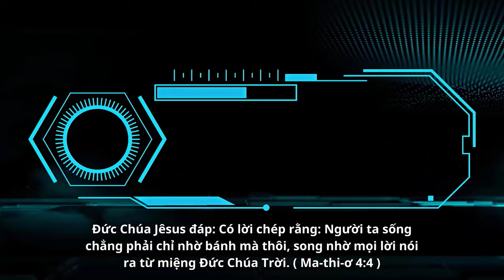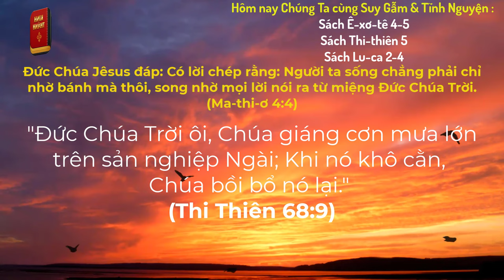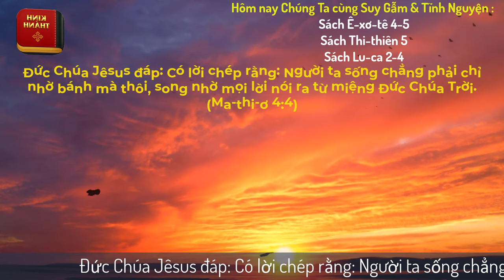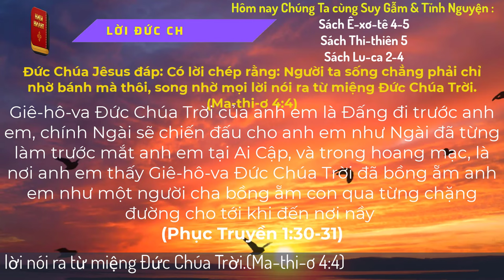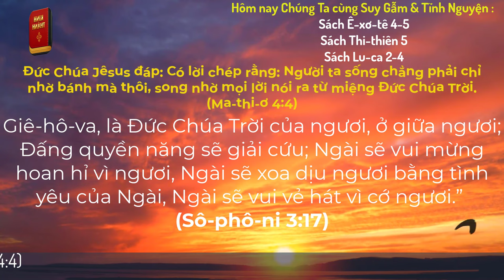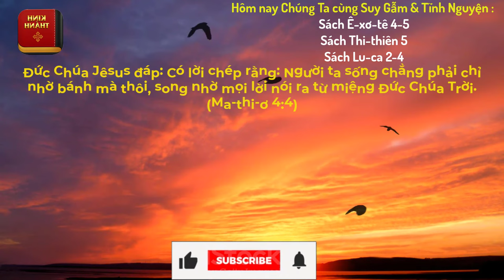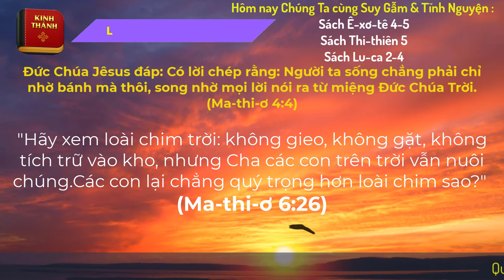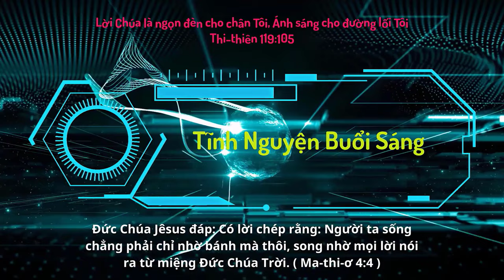Oneway Radio | Tĩnh Nguyện Hằng Ngày 11/01/2024 | Dưỡng Linh cơ Đốc